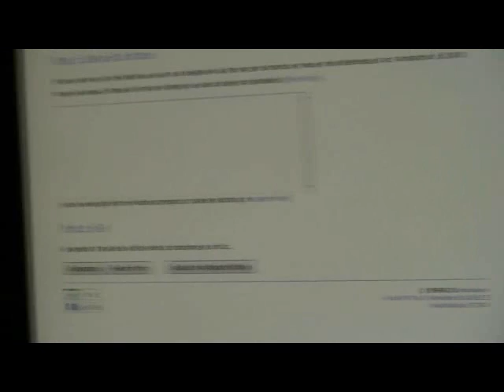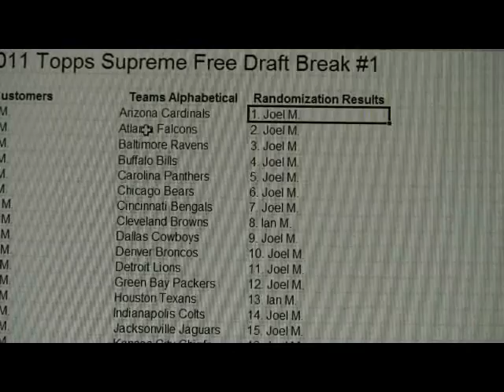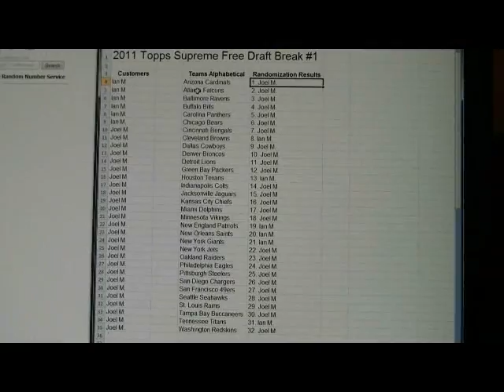BoxBreakings com 2011 Topps Supreme FB Free #1 Random Vid